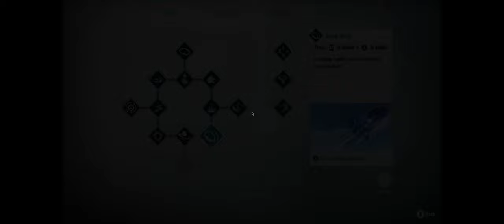Sonic Frontiers Walktrough part 17